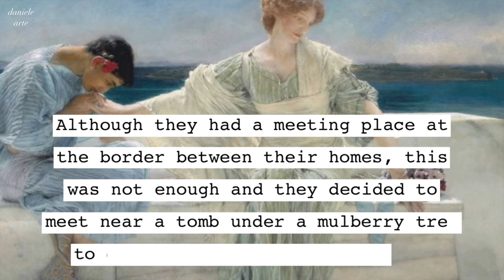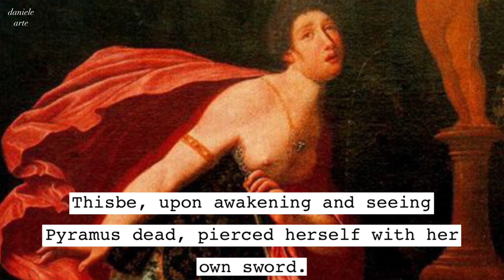Ask me no more by Lawrence Alma Tadema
Discover the captivating world of art with our in-depth exploration of the painting "Ask me no more" by Lawrence Alma Tadema. Join us as we delve into the intricate details and symbolism of this masterpiece, and uncover the fascinating story behind its creation. Don't miss out on this enlightening journey into the realm of fine art!